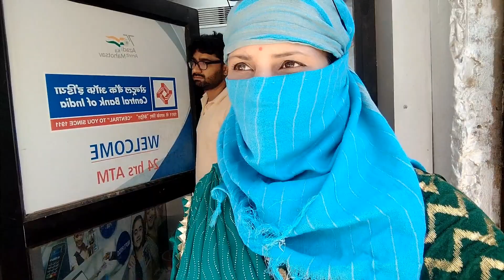आज विडिओ बनाने क लिए घर से आई 18 कम दूर खूब मस्ती की हमने